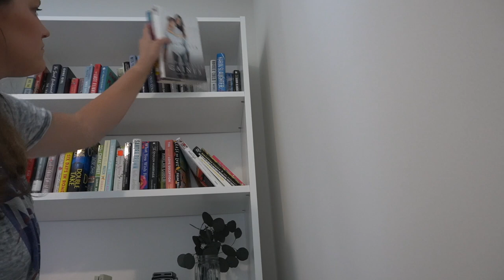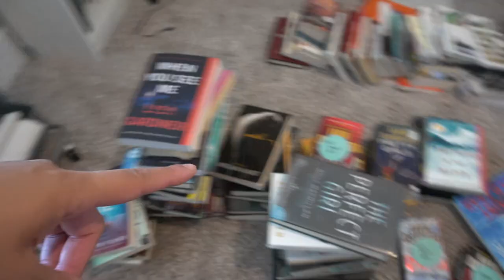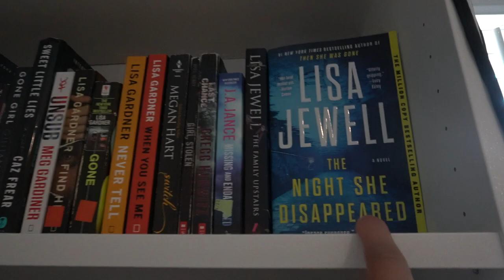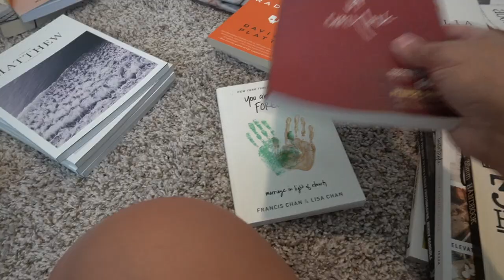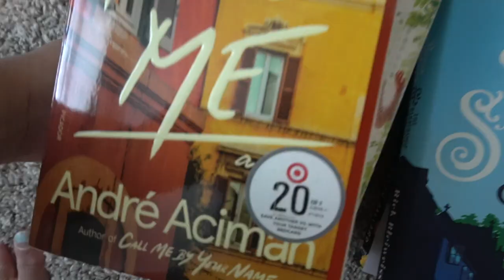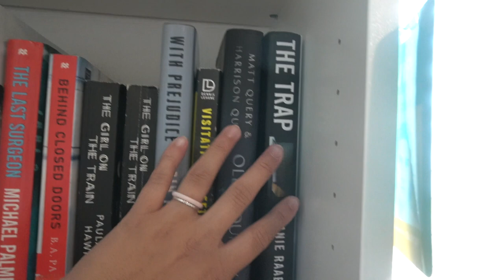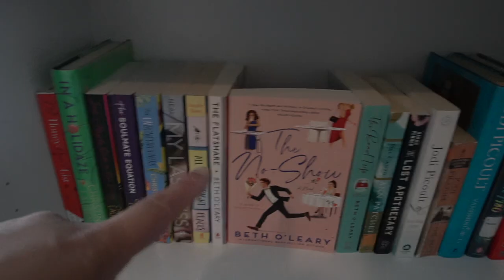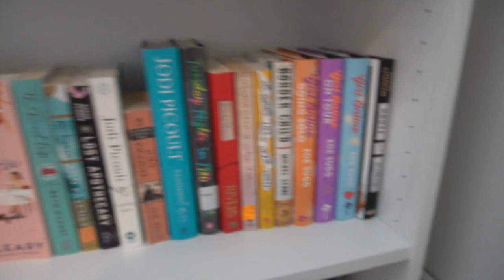SETTING UP AND ORGANIZING MY NEW IKEA BILLY BOOKSHELVES! Home Library & Bookshelf Tour!!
equipment
sd cards